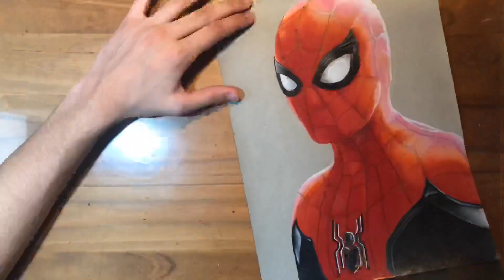Drawing SPIDERMAN, Far From Home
Hello there. Today I’m drawing Spider-Man (again). I used prismacolor pencils.

Does anybody actually read video descriptions?